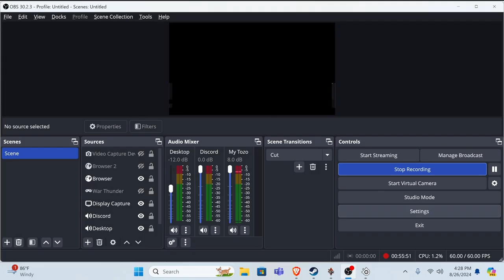This Sneaky Little Tank Kills MBTs; M56 Scorpion in War Thunder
The M56 Scorpion was a Tank Destroyer created by the United States, and it fights things such as King Tigers and Panthers, but today I have voluntarily uptiered myself and the M56 to the same rank as the T80BVM's and Leopard 2A7V's that populate top tier (As well as trying to hide from F14's and Su-25T's). Our work is WELL cut out for us.

Support my Youtube Career:
Quote of the day: "The best way out is always through." Robert Frost